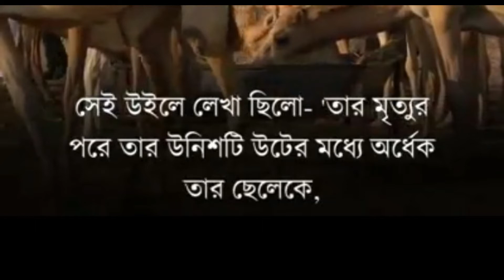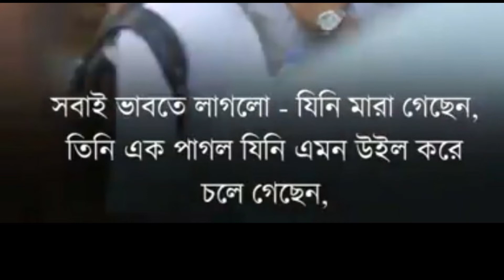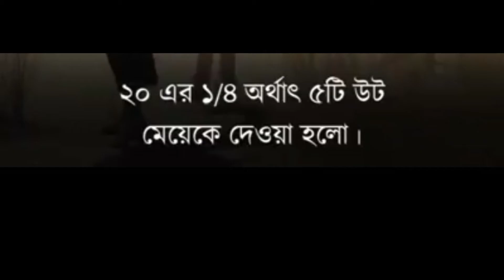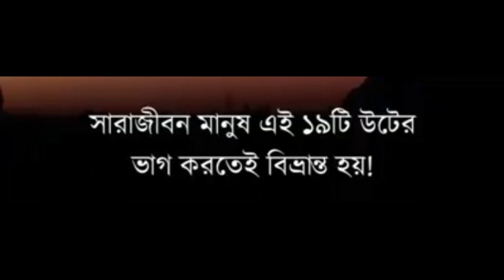GOURI MONDAL RECITATION \\ EDUCATIONAL STORY// RAJASTHAN ER 19Th CAMELS STORY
story ta valo like koro, share more friends , kemon laglo , amar ajker question er answer obossoi comment box janio, tomader jodi kono golpo amar sathe share kote chao , always welcome , plz amader  channel ta subscribe koro, tomader kora akta subscribe amake new video korte uthsaho debe.

HARE KRISHNA

HARE Krishna 🙏